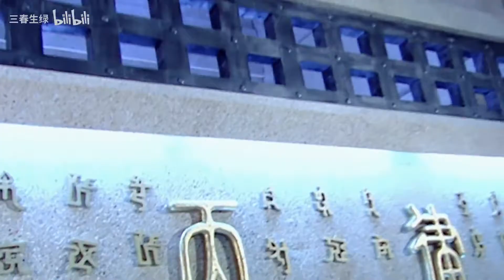[Bảy nàng tiên] Ngày bé có ai từng học cách hóa phép và muốn đeo Linh thạch như các Tiên nữ không?